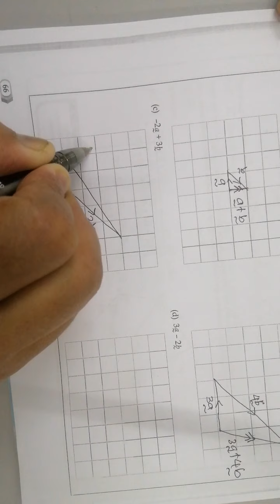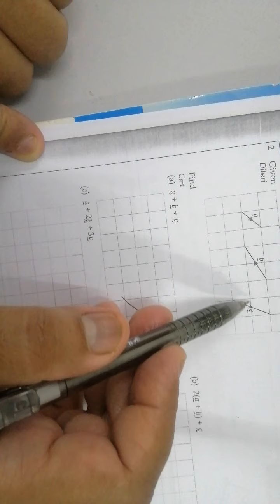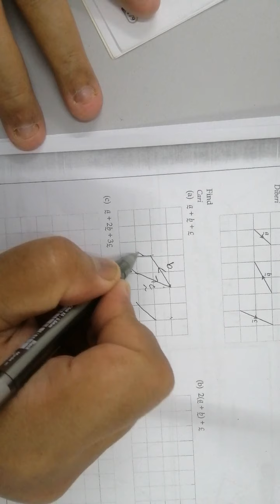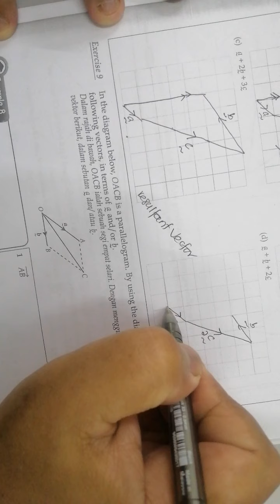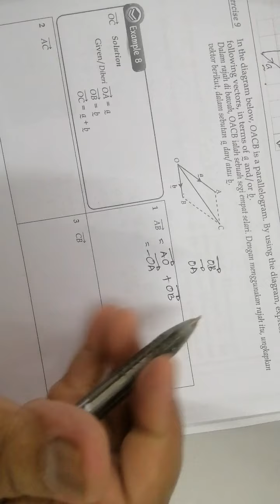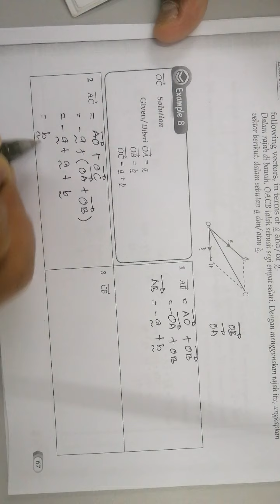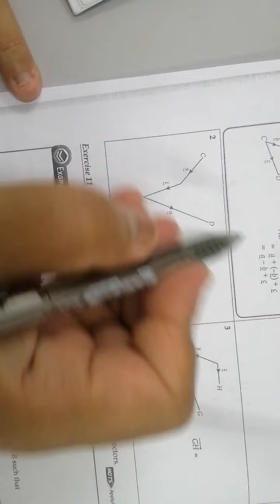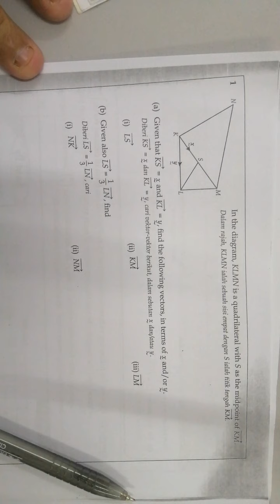Vector part 2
Tcr Sue